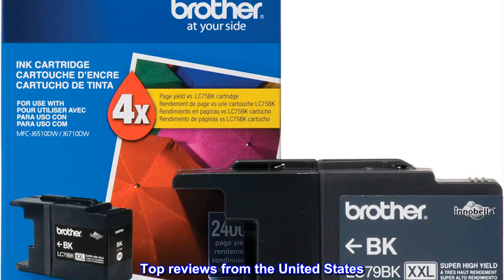Great product - Brother Printer LC-79BK Super High Yield (XXL) Cartridge Ink - Retail Packaging-Bla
Great product -  Brother Printer LC-79BK Super High Yield (XXL) Cartridge Ink - Retail Packaging-Black

Black Ink Cartridge
Super High Yield
Approx 2400 page yield (in accordance with ISO/IEC 24711)
OEM Genuine Brother Ink
Top reviews from the United States
Always used real Brother and they work
I have always used the “real” Brother cartridges so I do not have a good yardstick to compare other options. I mostly print 8.5x11” office kind of stuff and do not do many photos because the photo paper is expensive and the results are marginal. On the other hand, my brother refills his cartridges and prints mostly office stuff well below a quarter of my cost. I have never done a side by side comparison but for sure the Brothers work well.